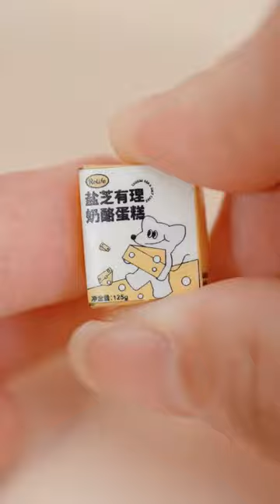It seems to look better after adding a roof to the house( •̀ ω •́ )✧